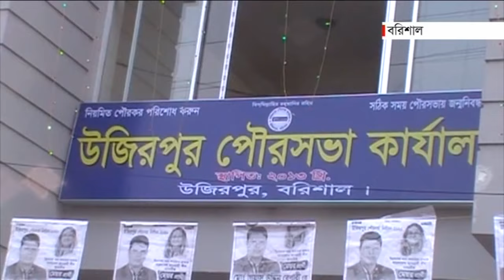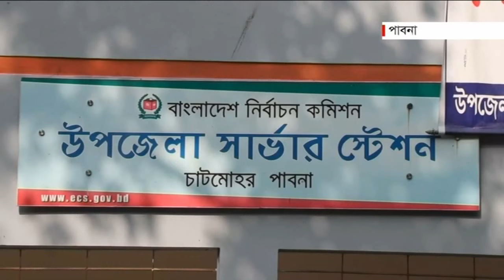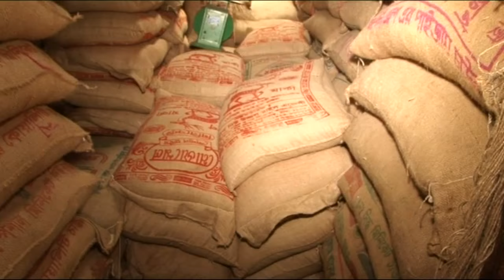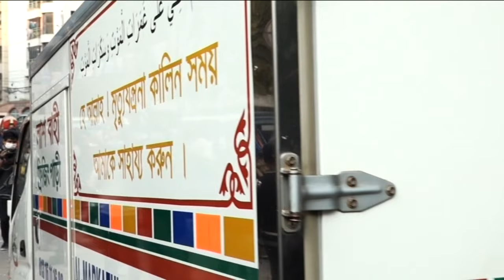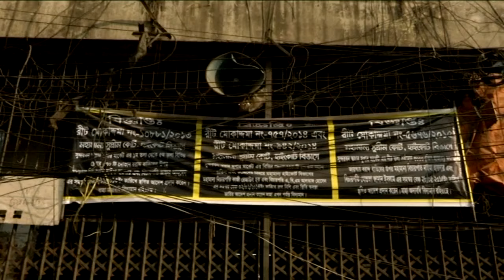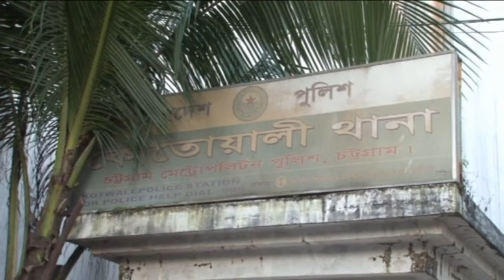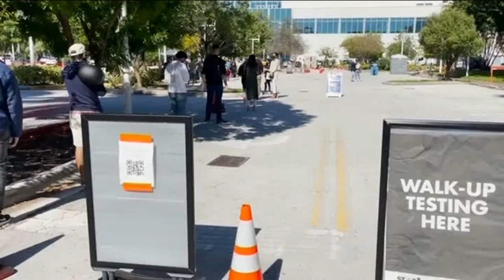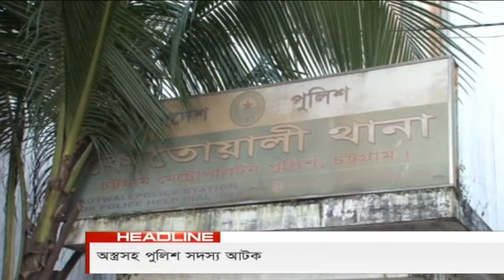রাত ৩ টার সংবাদ | News at 3 AM @ATN News | National News | 27 December, 2020